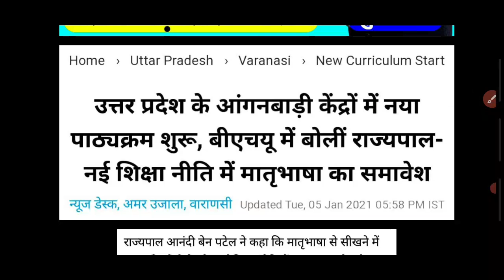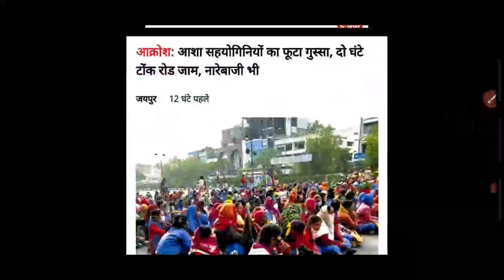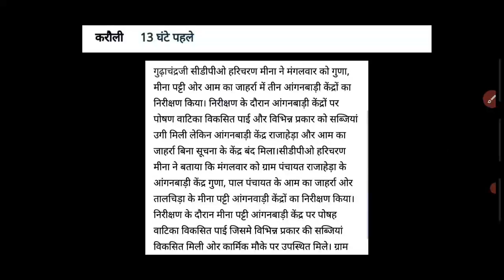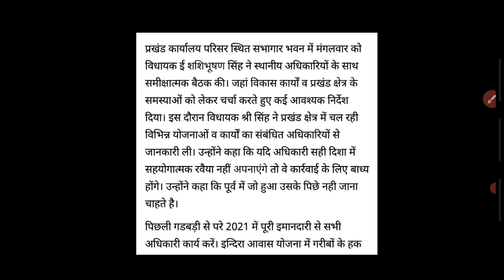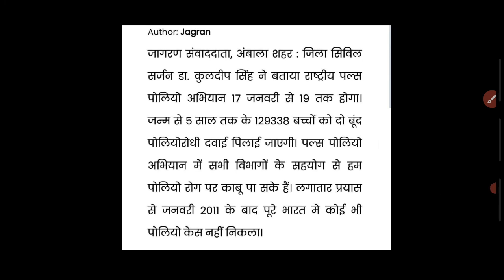आंगनबाड़ी आशा 7 जनवरी 2021 मुख्य खबरें | Anganwadi Aaha Sahyogini Salary Hike News Today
Title- आंगनवाड़ी आशा वर्कर-हेल्पर 30-नवम्बर-2020 दिवाली बोनस | Anganwadi Asha Sahyogini Salary Hike News Today

Tags-:

1. आंगनबाड़ी आशा कार्यकर्ता खबर
2. आंगनवाड़ी आशा कार्यकर्ता सैलरी खबर
3. आंगनवाड़ी ब्रैकिंग न्यूज़
4. आंगनवाड़ी कार्यकर्ता सैलरी लेटेस्ट न्यूज़
5. आंगनवाड़ी आशा सहयोगिनी सैलरी
6. आंगनवाड़ी सरकारी कर्मचारी खबर
7. Anganwadi Latest News 2019
8. Anganwadi With Dharmendra Panwar
9. Dharmendra Panwar Anganwadi News
10. Dharmendra Panwar news
11. Anganwadi with dharmendra
12. Rajasthan Anganwadi Latest News 2019
13. Uttar Pradesh anganwadi news
14. MP anganwadi news
15. Panjab anganwadi news
16. Uttrakhand anganwadi news
17. Jharkhand anganwadi news
18. Gujarat anganwadi news
19. Bihar Sevika Sahyika News
20. Karykarta Salary Latest news
21. Anganwadi salary latest news
22. Anganwadi asha sahyogi
23. Anganwadi Asha Sahyogini salary latest news
24. Dharmendra Panwar
25. Anganwadi Asha Salary News
26. Anganwadi Salary Breaking News
27. Anganwadi Khabar 2019
28. Anganwadi Salary news
29. Anganwadi Asha Sahyogini News
30. Anganwadi Latest news
31. Anganwadi Big breaking News
32. Anganwadi Khabar 2019
33. Mr.DharmendraPanwar
34. Anganwadi With Dharmendra panwar news